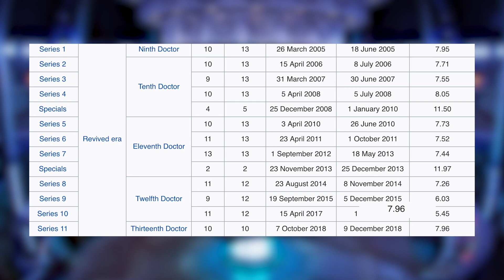Why (Some) Doctor Who Fans Hate This Season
This season of Doctor Who has been controversial, especially with the first ever woman playing the 50 year old British icon. But are there valid criticisms to be made, or is the best season of Doctor Who yet?